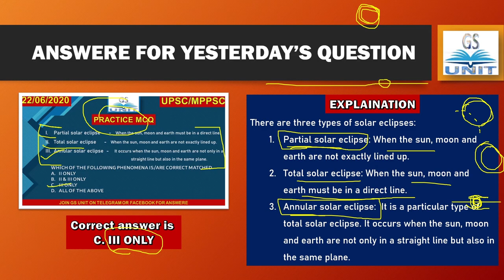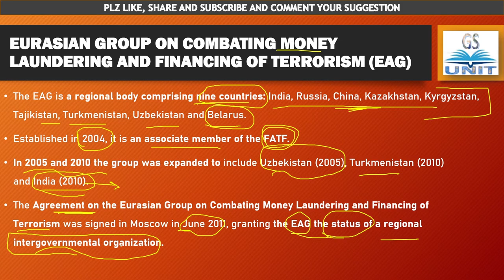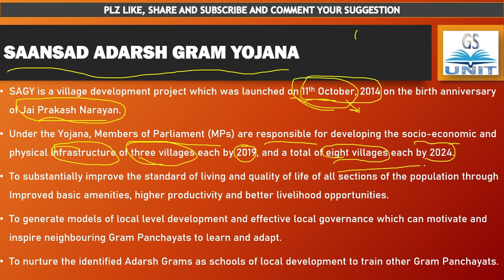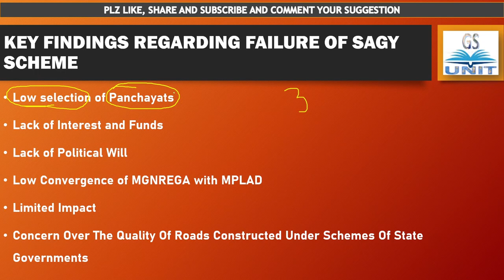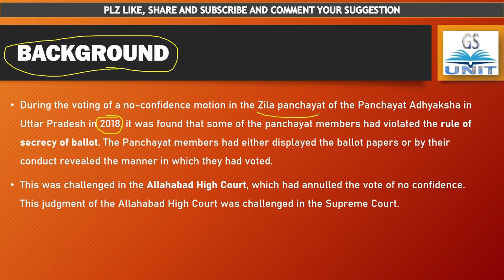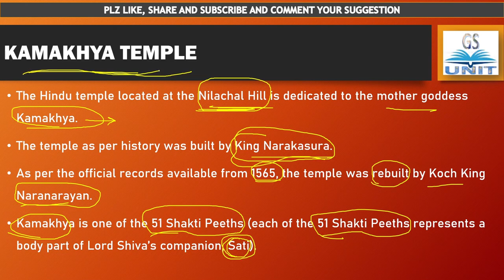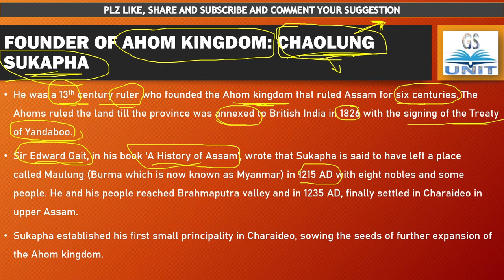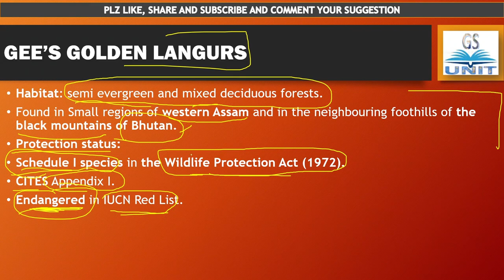DAILY CURRENT AFFAIRS WITH PRACTICE MCQ | TOP 5 | 23 JUNE 2020| UPSC CSE | GS UNIT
For PDF please join our telegram channel

Do comment your suggestion.